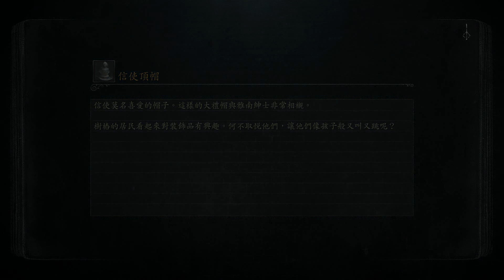Bloodborne 血之迴響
梅高的房間：底部
符文：未見之村拿到的繼承人+中月亮+大月亮